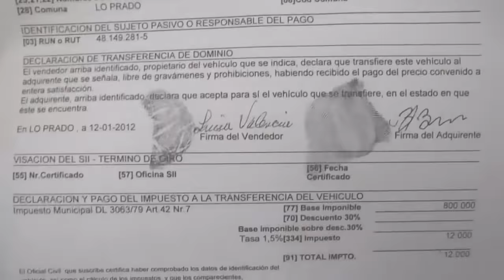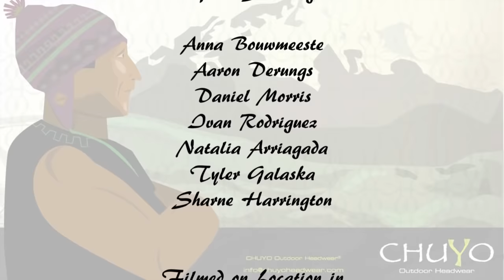Hasta Alaska - A Chile to Alaska Travel Series [5 years on the Pan-American Highway] // S01E01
A one-of-a-kind 5 Years Adventure Travel series, driving a VW Bus from Chile to Alaska on the Pan-American Highway.  This Docu-series follows life lived off grid and on the move picking up hitch-hikers and sharing the VW Bus Tiny Home with strangers on some of the craziest roads in the world.  The series starts off slow but gets insanely good.  Welcome to the adventure!

In this, the first episode of our Epic Van Life Adventure, you can see the beginnings of Co'Pito, see how the van was made, and what life is like on "the roads less traveled" in Argentina, Bolivia, and Chile

Keep in mind that these first episodes were made all on borrowed equipment, and we didn't even know how to make videos.  We were learning on the road in South America - without the internet and good ol' faithful YouTube to teach us.  Needless to say, our videos got a lot better once we bought a camera and computer and stared to learn how to edit.  So if you watch the series from here you will not only see the early days of this incredible adventure but you will also be able to see our progress as we grow the channel and learn how to share the adventure.

DON'T MISS OUR eBOOK // // // SOUTH AMERICA - THE UNTOLD STORY

// Videos, Stories, Pictures and more

// Please help us to keep the videos coming

// Buy T-shirts and other Kombi Life Goodies

// Like for daily pictures and drama

// Great pictures and stories from the project

Alaska the One and Only Traveling Peruvian Street Dog!

// Picture stories from you're favorite celebrity dog
// Alaska's story also on Facebook